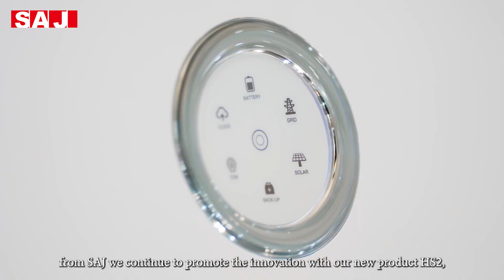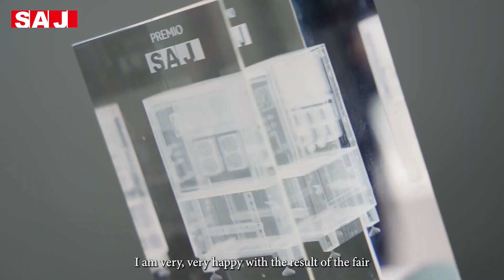Great Success in Genera 2023